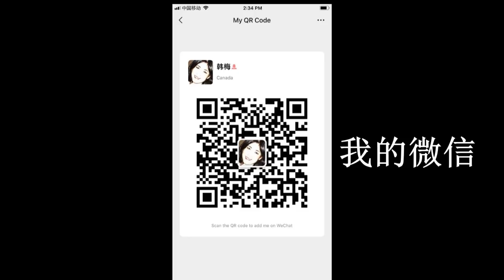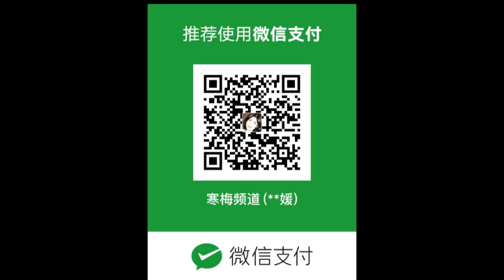190830-3【奥巴马拍电影打脸川普】【福耀的“美国工厂”】【寒梅视角】